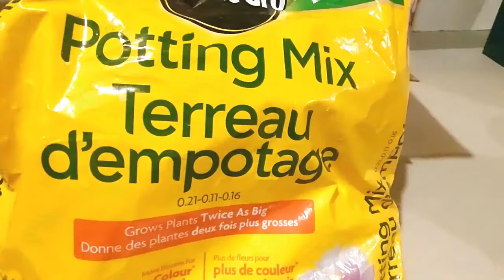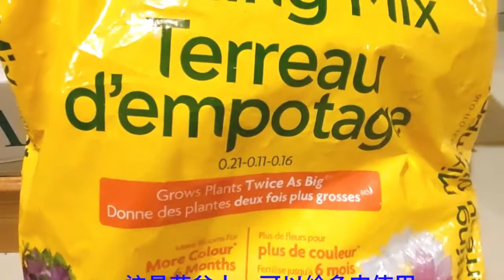室内多肉分盆，干净稳妥的操作 Indoor succulents are divided into pots, clean and safe operation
我们室内养花最注意两件事，一是干净，二是保证养好，看完视频，你就了解了我的成功做法了We pay attention to two things when growing indoor flowers. One is clean, and the other is to ensure that they are well grown. After watching the video, you will understand my successful approach.